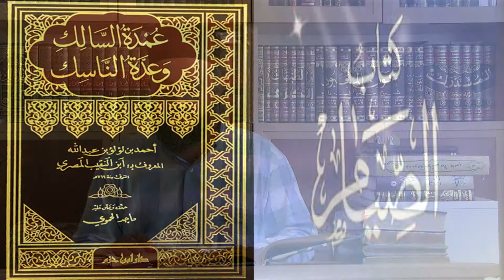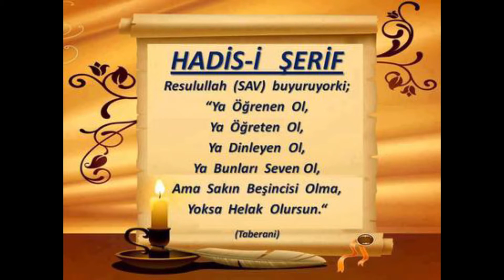110) Umdetu's-Sâlik ve Uddetu'n-Nâsik- Şafi Fıkhı -Seyda Molla Selahaddin Atalay - Huzur Medreseleri